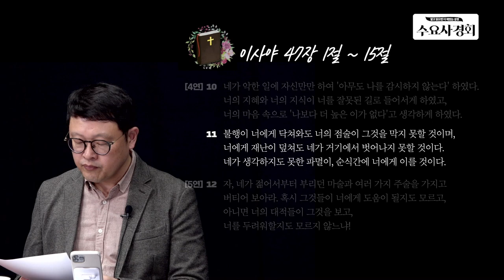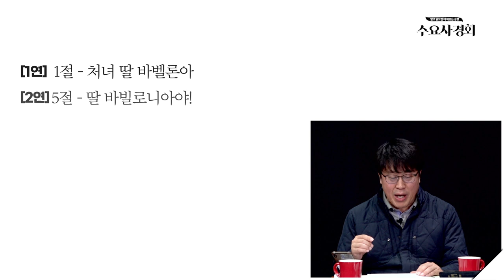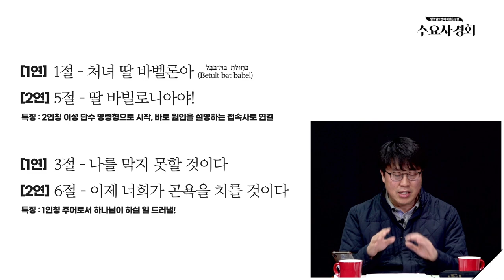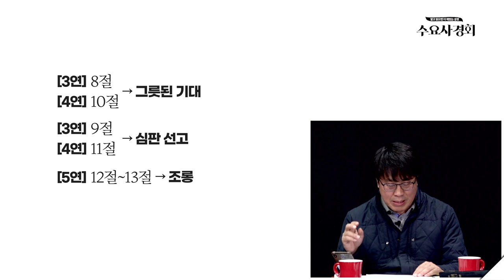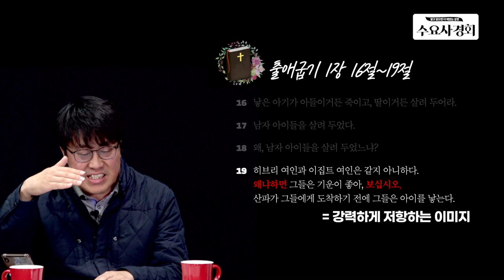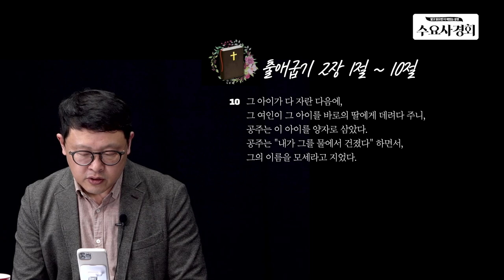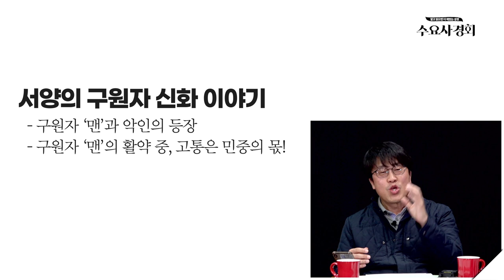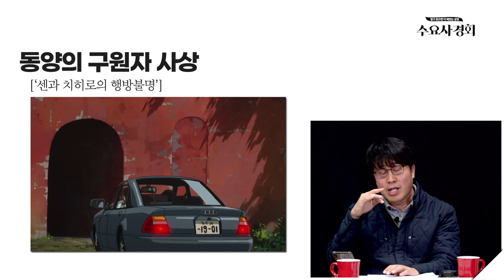[수요사경회 신앙특강] 성서(19) - 출애굽의 영웅은 모세인가?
강사 : 한문덕 목사 (생명사랑교회)
찬양인도 : 유기농수도사
'세상의 유혹 시험이', '때로는 너의 앞에'
패널 : 오광석 / 진행 : 이경은

수사학으로 읽는 성서

수사학의 다른 예로, 1절과 5절에서 ‘처녀 딸 바벨론아’라고 시작하는 이사야서(사47:1-15)의 1연(1-4절)과 2연(5-7절)은 병행 구조다. ‘처녀 딸 바벨론아’는 히브리어로, ‘배툴 베트 바벨’로 BBB도식이고, 2인칭 여성 단수 명령형으로 시작한다. 그리고 강조 접미사 ‘키’로 이어지고, ‘내가 이렇게 하겠다’와 같이, 하나님 스스로 할 일을 말씀하시는 것처럼 말한다. 또, 3연(8-9절)과 4연(10-11절)도 병행 구조다. 8절과 10절은 바벨론의 잘못된 기대를 나타내고. 9절과 11절은 그것에 대한 심판을 선고한다. 그리고 5연(12-13절)은 ‘구원하려면 구원해 보라’면서 조롱하지만, 6연(14-15절)은 강력한 심판을 강조한다. 이처럼 수사학적으로 전체 구조를 분석하면, 이사야서는 요한계시록의 음녀 이미지처럼 악한 여성의 이미지를 반영하여(예: 치마를 걷어 올려 다리를 드러내고), 바벨론의 완전한 몰락을 이야기하고 있음을 알 수 있다.

출애굽의 재해석

한편, 출애굽 이야기(출1:1-15:21)를 하나의 수사학적 단위로 설정할 수 있는데, 마지막은 ‘미리암의 노래’로 끝난다. 그런데 앞부분에도 여인(산파) 이야기가 나온다. 70명으로 시작한 히브리 민족은 거대한 민족이 되었고, 7년의 기근 속에서 그들을 구원한 요셉이야기는 사람들의 입에서 입으로 구전되었다. 그런데 요셉을 알지 못하는 왕이 등장하여 그들을 괴롭힐 때, 히브리 산파들의 이야기(출1:15-22)가 등장한다. 이 이야기로 수사학적 단위를 설정할 수 있다. 놀랍게도 이것은 데칼코마니 구조다. 이집트 왕이 십브라와 부아라는 히브리 산파들에게 칙령을 내린다(A: 15-16절). 그리고 같은 칙령이 또 나온다(A’: 22절). 이어서 산파들이 ‘하나님을 두려워했다’라는 말이 나온다(B: 17절). 그리고 하나님은 산파들이 하나님을 두려워하는 것을 보고 즐거워한다(B’: 21절). 이어서 이집트 왕이 산파들을 불러서 그들을 꾸짖는다(C: 18절). 그리고 산파들이 대답한다(C’: 19절). 가운데가 핵심이다.

이집트왕 바로의 모순적 명령, 생명을 받는 산파에게 생명을 죽여라!

이것은 이집트 왕과 히브리 산파의 대결이다. 왕과 종, 남자와 여자의 대결에서 지위 높은 사람의 이름은 등장하지 않고, 오히려 지위 낮은 여자들의 이름이 등장한다. 출애굽 이야기에서 첫 번째로 기억되는 이름이 십브라와 부아이다. 그리고 마지막에 기록된 이름이 미리암이다. 그동안 모세만 기억되었던 출애굽 이야기의 앞뒤를 장식하는 이름은 바로, 여성이다. 한편, 이야기의 핵심 부분(19절)인 여인의 대답을 히브리어로 직역하면, “히브리 여인과 이집트 여인은 같지 않습니다. 왜냐하면, 보십시오. 그들은 기운이 좋아 산파가 그들에게 도착하기 전에 아이를 낳아버립니다.” 이때 사용된 “보십시오”는 강력한 저항 이미지다. 강력하게 저항할 수밖에 없는 이유는 15절부터 22절까지 가장 많이 등장하는 단어 ‘산파’ 때문이다. 산파는 생명을 살리는 사람인데, 이집트 왕은 죽이라고 명령한 것이 모순이기 때문이다. 이집트는 당대 최고의 제국이었다. 구약성서의 지혜문학에 나오는 잠언들은 이집트 제국의 왕실 교본에서 많이 채용된 것이다. 그런데, 지혜로워야 할 왕은 산파에게 생명을 죽이라 명령하고, 산파는 하나님을 두려워하는 지혜로서 왕을 이겨낸 것이다. 수사학을 통해, 이집트 왕의 어리석음과 잔인함을 생생하게 드러낸 것이다. 그렇다면 기억되어야 할 이름은 무엇인가? 십브라는 ‘아름답다’라는 뜻이고, 부아는 ‘고대 공주의 이름’이다. 이런 사람들이 진정 아름다운 공주이다.

생명을 살리는 여성들, 히브리 여인들과 바로의 딸

그런데 문제가 해결되지 않고 오히려 갓 태어난 남자아이들을 모두 강으로 던지라는 명령으로 상황은 악화된다(2:1-10 참고). 그때 레위가문에서 한 남자아이가 태어난다. 레위가문의 특징은 하나님을 섬긴다는 것이다. 그러므로 하나님을 섬기는 사람까지 죽이면 하나님마저 지는 것이다. 태양신 ‘라’를 섬기는 파라오와 하나님을 섬기는 레위가문의 싸움에서 태어난 남자아이를 더 이상 숨길 수 없자, 어머니는 아이를 갈대 상자에 넣어 강에 띄워 보낸다. 그 상자가 노아의 방주와 같은 단어(히, 테바)다. 노아는 심판의 때, 방주를 만들어 생명을 살린 구원의 인물이다. 그러므로 상자에 담긴 아이도 훗날 노아처럼 생명을 살리는 역할을 할 것이라고 유추할 수 있다. 그런데 이 부분에서 아이의 누이 미리암이 등장한다. 바로의 딸이 목욕하면서 아이가 울고 있는 상자를 발견했고, 히브리 사람의 아이인 것을 알고도 살려준다. 여기서 수사학적 기교를 발견할 수 있다. 바로의 명령에 대한 거역은 히브리 여성으로부터 일어났고, 살리는 사람은 바로의 딸이다. 히브리 산파로부터 시작해서 대제국 내부의 여성에 이르기까지 모두 살리는 일을 한다. 출애굽 이야기를 전쟁모델로 읽으면, 자칫 남을 침략하는 이야기로 쉽게 변질될 수 있다. 그러나 수사비평으로 여성 이야기에 주목해서 읽으면, 하나님은 침략자가 아닌 해방자로서만 남게 된다. 더불어 모세를 살린 것은 결국 여성들이기 때문에, 남성중심적 사회에 대한 비판 메시지도 전달할 수 있다. 비록 출애굽기의 원저자가 이것을 의도한 것은 아닐지라도, 이와 같은 수사비평을 통해 독자는 더 좋은 신학적 의미를 발견할 수 있다.

힘이 아닌 사랑으로 구원을 이루는 사람들

출애굽 이야기와 같은 구원 신화는 중요하다. 그렇다면 동·서양의 구원 신화는 어떻게 펼쳐지는가? 서양은 대체적으로 슈퍼맨, 베트맨, 앤트맨, 스파이더맨, 아이언맨과 같은 영웅적 ‘맨’이 등장한다. 그는 세상을 구원하는 사람, 곧 구원자다. 그리고 반드시 세상을 망치는 악인이 등장한다. 그러면 구원자가 등장해서 악인을 물리치고 결국 세상을 구원한다. 그런데, 그 과정에서 악인만 고통을 당하는 것이 아니라, 건물이 파괴되는 등, 선인들의 피해도 막중하다. 그렇다면, 영웅은 그들의 피해를 막기 위해 왜 시금치 통조림을 미리 먹지 않는가(뽀빠이 이야기 참고)? 그래서 구원 신화가 폭력적 행위를 통해서 다른 사람에게 엄청난 피해를 주는 방식으로 이어지는 것이 과연 맞는가를 두고, 오늘날 신학자들과 그리스도인들은 물어야 한다. 반면, 동양의 구원 신화 ‘센과 치히로의 행방불명’ 이야기에서 말하는 구원은 온갖 악귀가 목욕탕에 와서 씻는 것이다. 이처럼 서양과 동양의 구원 신화의 내용과 방식이 다르다. 그렇다면 출애굽 이야기에서 과연 독자는 어떤 방향의 구원 신화를 따라야 하는가? 폭력적 구원 신화를 따를 것인가? 아니면, 십브라와 부아, 모세의 어머니와 누이 미리암처럼 당당하고 재치 있게, 그리고 아이를 살리려는 여공주의 마음으로 세상을 살아야 하는가?